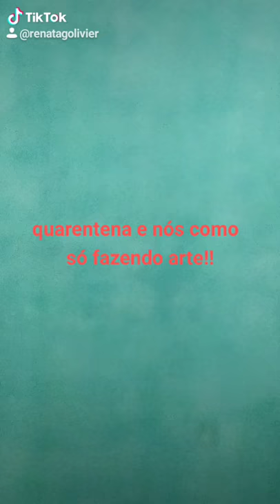Pintura fácil de fazer para quarto infantil!!!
Quer fazer uma decoração super fácil   gastando apenas 35 reais ? vem comigo 😉